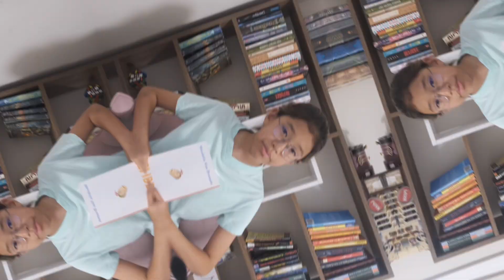Flipped Book Review | Middle Grade Romance Novel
hey there!
today i'm reviewing "flipped" by wendelin van draanen. by the way, my book reviews do not contain any spoilers.